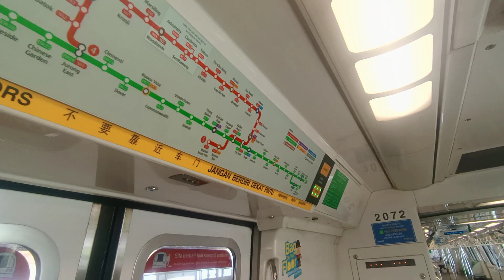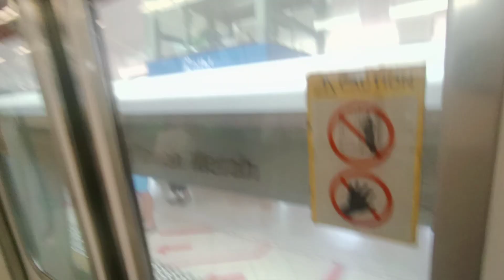[Before replaced] SMRT C151 [071/072] (car 2072 A4/B4) [Expo to Tanah Merah]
Date & time filmed: 5 June 2021, 13:22
Towards: Tanah Merah

Well, this would be the run on CGL before it got subsequently replaced by 201/202 later on... But as per usual, strong motor on carriage 2072 A4/B4.